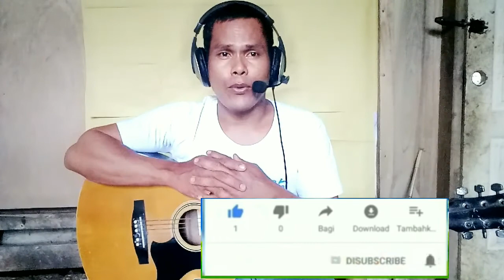Paano Mabilis matuto ng guitar Chords-guitar tutorial part 8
Ang vediong ito ay matutunan natin ang mga ibat ibang mga kumbinasyon ng mga chords, bukod dito kahit talong chords lang ang ating nalalaman ay pweding dumami sa mabilisang paraan.